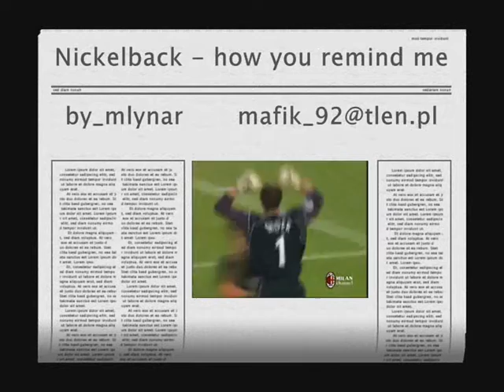GOALKEEPER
parady bramkarzy